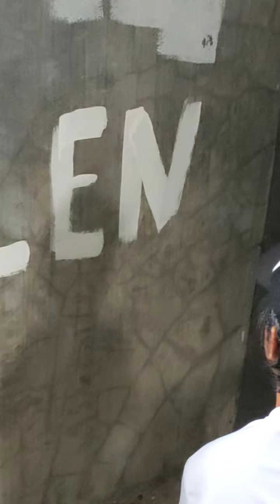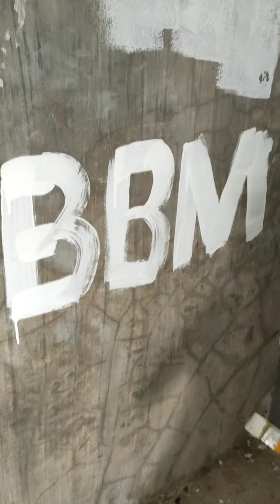Gumanda ang pader dahil sa aming Presidente